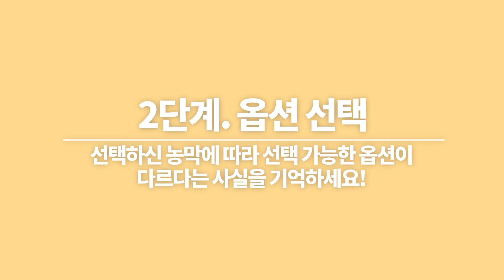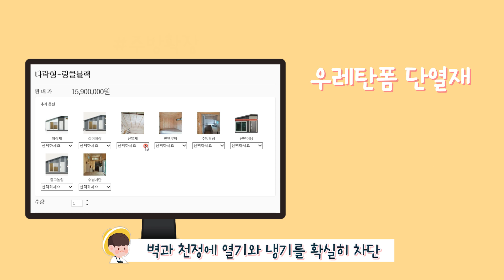궁금하시죠? 농막주택가격! 직접 비교해보세요~! 2편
지난 번 영상에 이어 더 많은 농막 가격에 대해 알아보실 수 있습니다~
각각의 농막들에 추가하실 수 있는 옵션들의 세세한 가격까지 모두 준비했습니다!!

더 궁금하신 사항은 대표번호 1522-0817로 연락주세요. 감사합니다 :)
[이동식주택 전시장 주소 : 이천시 신둔면 원적로 159번길 83]